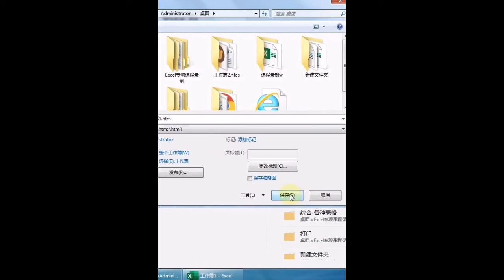记录生活｜Excel批量提取表格中的照片｜2021-11-25